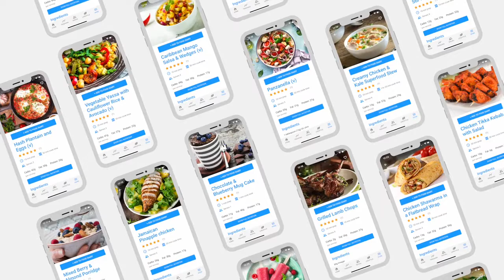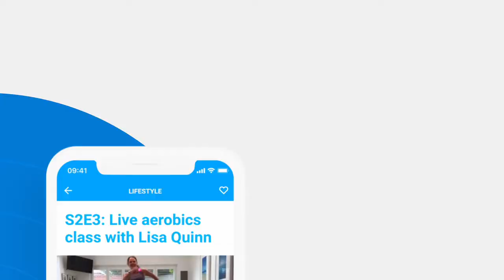Introducing Low Carb Program